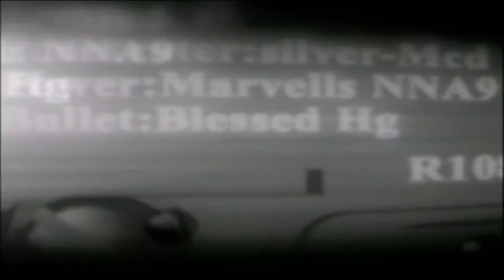Knuckles judges Hellsing Waifus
Waifus gona insane !